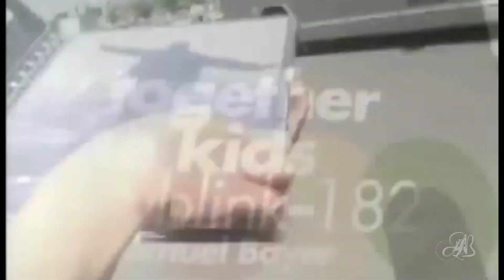Blink 182 - Stay Together For The Kids - The Best Performent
Blink 182 - Stay together for the kids - Remaks video edit